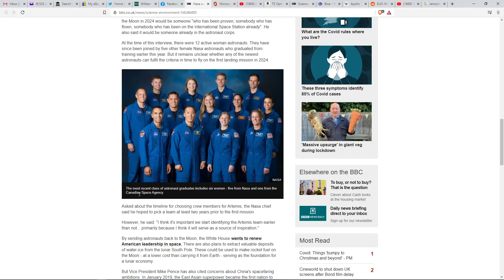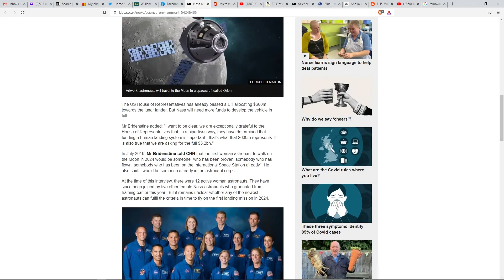Back To The Moon!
So we are returning to the moon. Humanity that is. But for the BBC, it's all about the women: